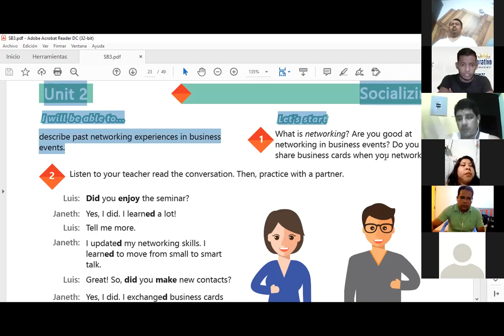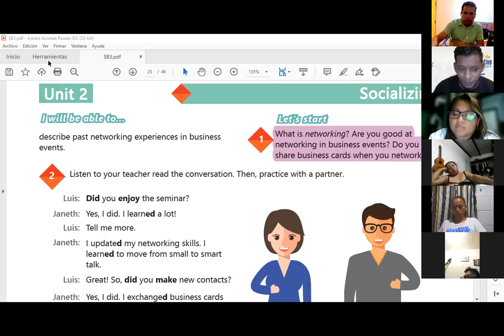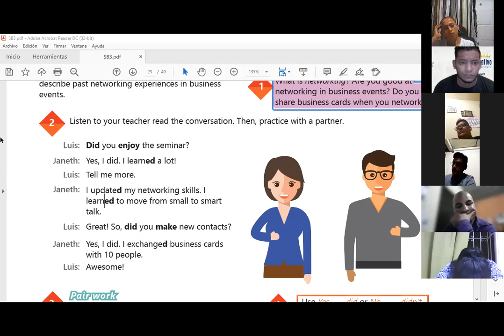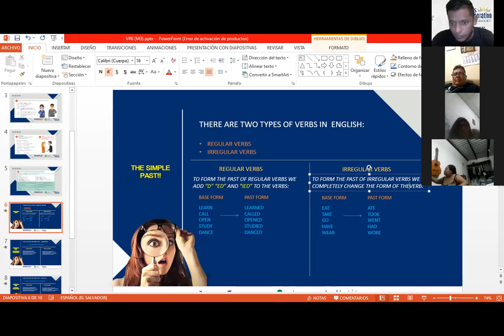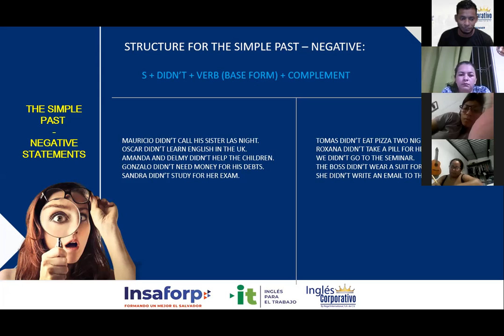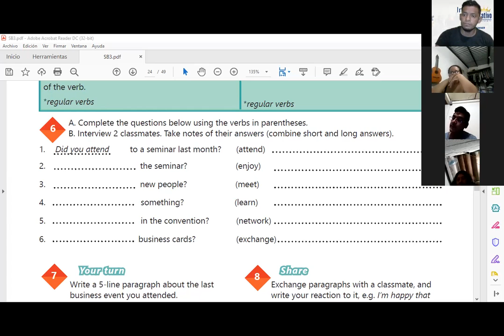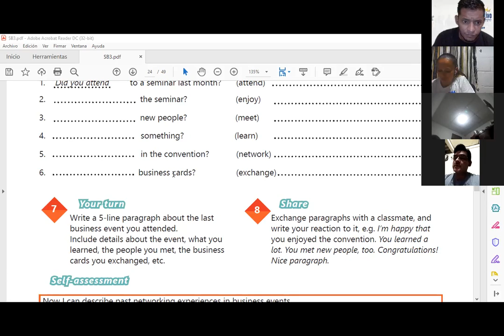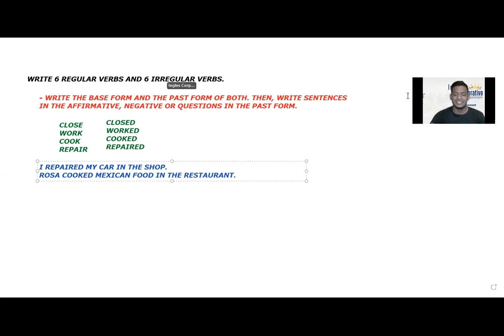Ingles Corporativo-Videoconferencia #8 Simple present statements and yes-no questions - part 2